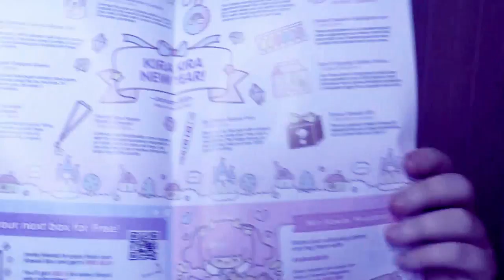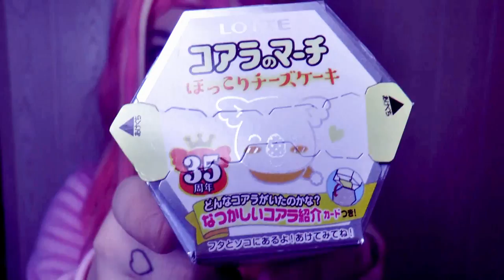UNBOXING KAWAII BOX [January 2020] ⭐️✨Kira Kira New Year!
🔥Bienvenue🔥

🦄LES QUESTIONS QUI REVIENNENT SOUVENT🦄 :
💎Prénom : Amandine
💎âges : 21 ans
💎logiciel de capture video : camtasia studio ou Caméra panasonic
💎logiciel de montage : camtatsia studio,filmora
🌺- Msp: XxMellowPinkuxX
🌺- msp : x kita x
🌺- msp : littlemellowkimiko
🌺- msp : = Mellowkimiko =
🌺- msp : Mellowkimi
🌺- msp : Mellowkimikorare
🌺- msp : Mellowkimiko off

🌷- skype: x-missdidoune-x